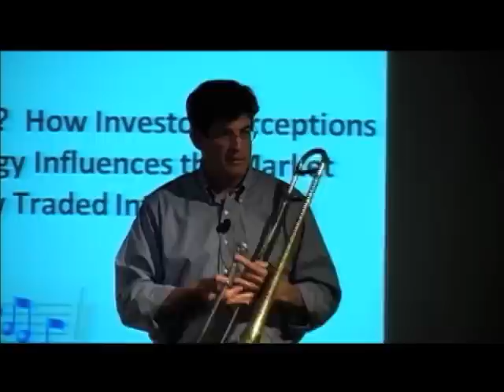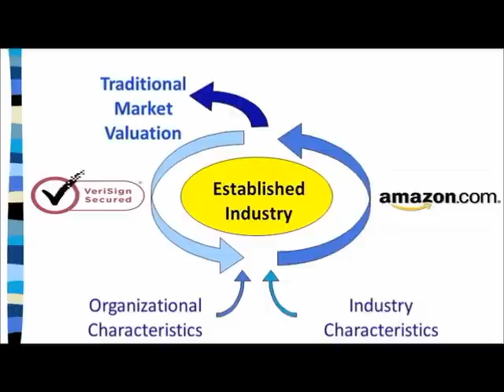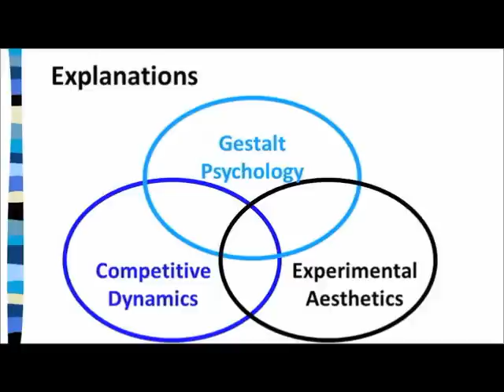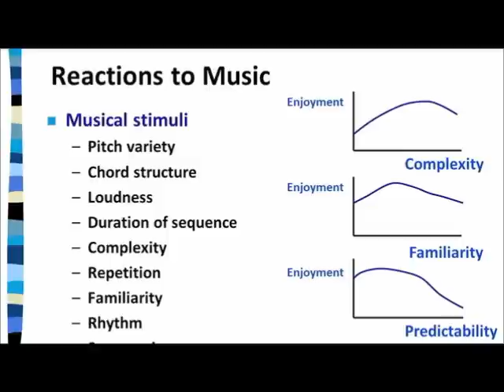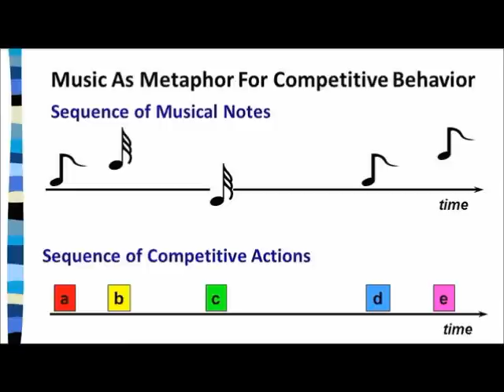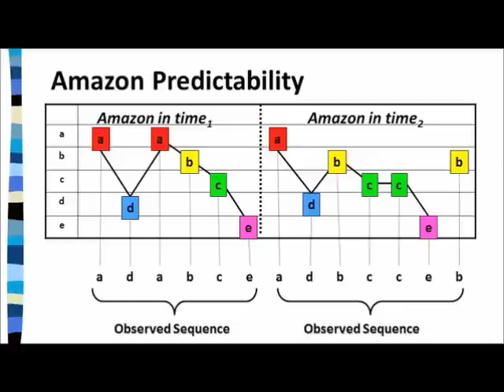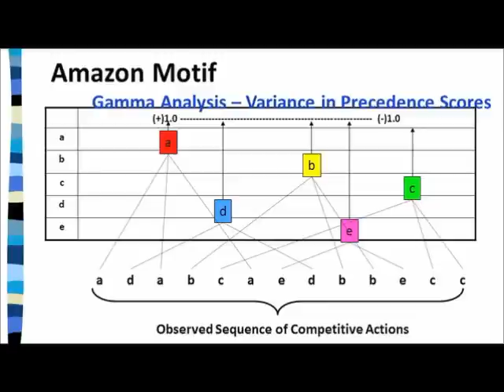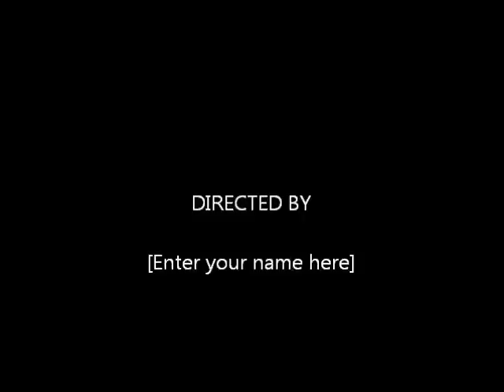TEDxGattonCollege - Walter Ferrier - Beautiful Music or Noise?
About the Speaker:
Gatton Endowed Associate Professor of Management at the University of Kentucky.  Dr. Ferrier's research and teaching interests lie mainly in the areas of dynamic competitive interaction, strategic leadership, and the structure of inter-organizational networks.  His research has been published in Strategic Management Journal, the Academy of Management Journal, the Academy of Management Review, and Managerial & Decision Economics, among others. He currently serves on the editorial board of Strategic Management Journal and is a co-guest editor of a special issue on Digital Systems and Competition to be published in Information Systems Research.

About the Talk:
Dr. Ferrier explains how investor perceptions of competitive strategy influences the market valuation of publicly traded internet firms by applying basic musical stimuli to corporate competitive strategy.